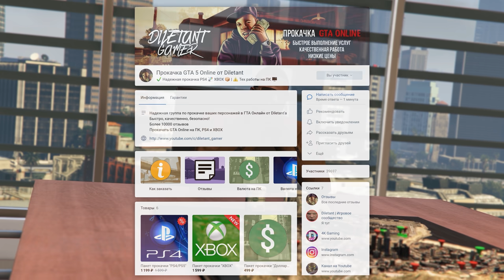РЕЛИЗ НОВОЙ GTA 5 ONLINE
💬 Релиз новой GTA 5 Online на консоли нового поколения PlayStation 5 и Xbox Series X|S. Новые автомобили, Мастерская Хао и новые возможности тюнинга автомобилей.